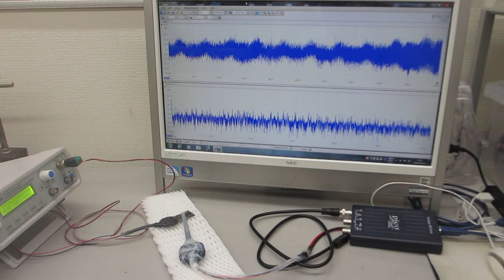超音波プローブの製造技術（ダイナミック特性を評価する技術）